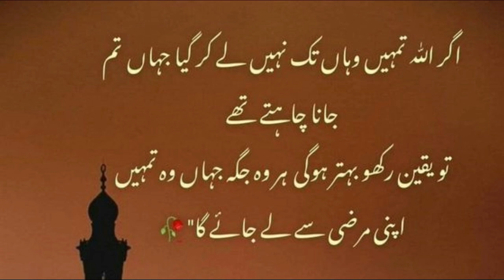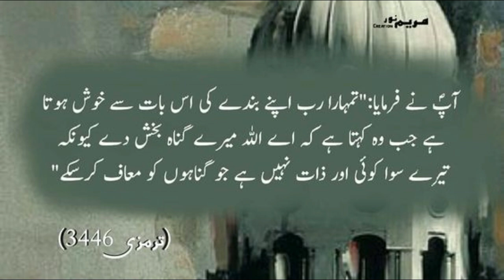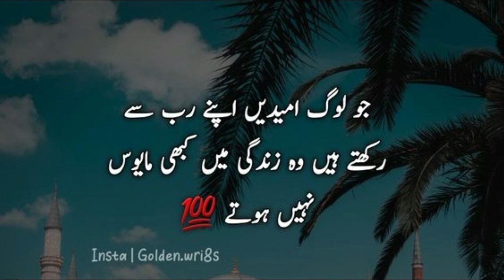Tahajjud Parha Karo Koi Milay Na Milay Rub Zaroor Mil Jayega